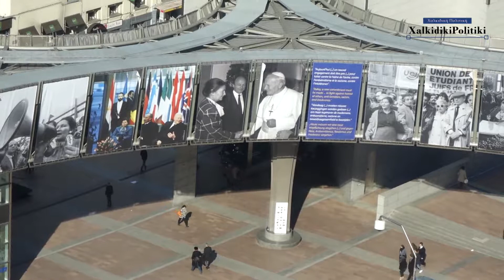ο ΒΟΥΛΕΥΤΗΣ ΤΗΣ Ν.Δ ΓΙΩΡΓΟΣ ΒΑΓΙΩΝΑΣ ΜΙΛΑ ΓΙΑ ΤΙΣ ΠΡΩΤΕΣ ΗΜΕΡΕΣ ΤΗΣ ΚΥΒΕΡΝΗΣΗΣ ΜΗΤΣΟΤΑΚΗ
ο ΒΟΥΛΕΥΤΗΣ ΤΗΣ Ν.Δ ΓΙΩΡΓΟΣ ΒΑΓΙΩΝΑΣ ΜΙΛΑ ΓΙΑ ΤΙΣ ΠΡΩΤΕΣ ΗΜΕΡΕΣ ΤΗΣ ΚΥΒΕΡΝΗΣΗΣ ΜΗΤΣΟΤΑΚΗ ΣΤΗ ΧΑΛΚΙΔΙΚΗ ΠΟΛΙΤΙΚΗ ΚΑΙ ΣΤΗ ΣΟΥΖΑΝΑ ΚΑΖΑΚΑ